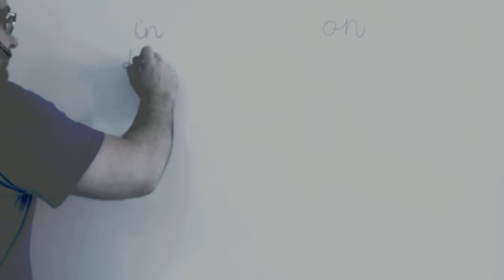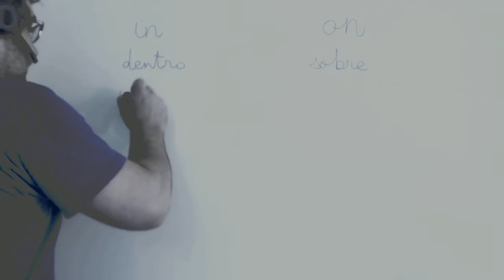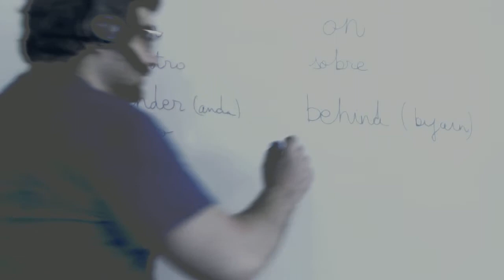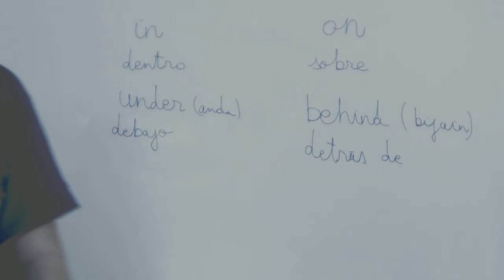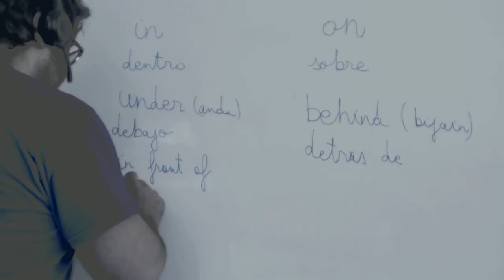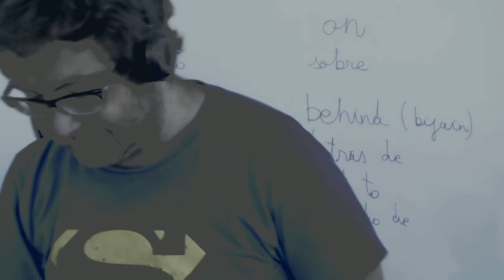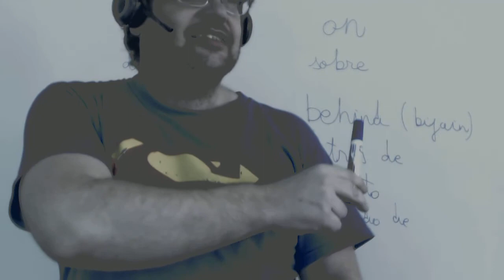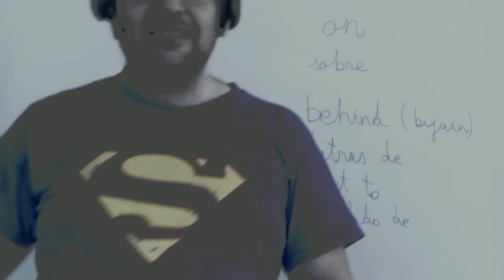Preposiciones de lugar Ingles ESO Academia Usero Estepona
Preposiciones de lugar Ingles ESO
Academia Usero en Estepona, el centro de formación con más vídeos en Internet del Mundo presenta: Preposiciones de lugar Ingles ESO